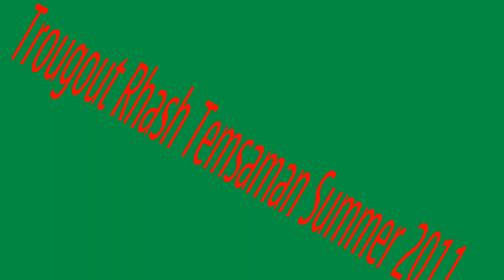Trougout 2015 Anabdu Driouch Rhash Temsaman Hoceima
Walk Along Rhash Beach